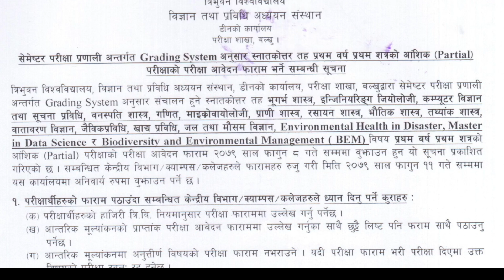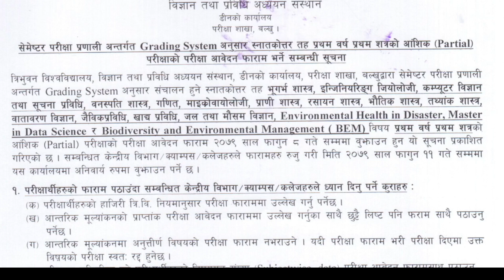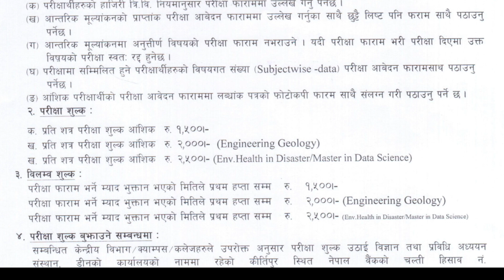Masters Levels Exam Form opens (For Partial Exam)/TU Published the Notice of Master Exam Form !